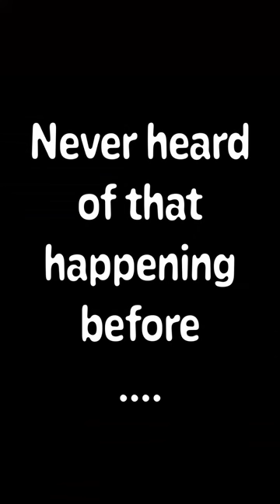Stardew Valley News Covers YOU Passing out???